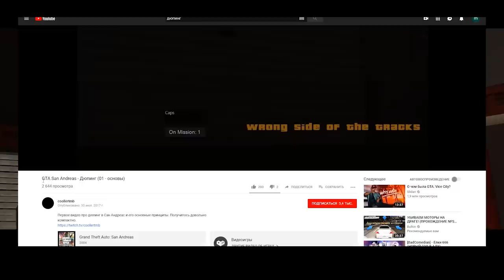ПРОСТОЙ СПОСОБ ПРОЙТИ МИССИЙ В КАРЬЕРЕ GTA SAN ANDREAS (Дюпинг)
А вот вам новое видео про дюпинг в GTA SAN ANDREAS 😏🔥
Направим дюпинг в правильное русло и пройдем миссии в карьере!
ОЧЕНЬ ЛЕГКО! 💪🏻😎